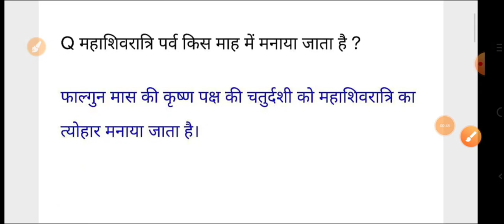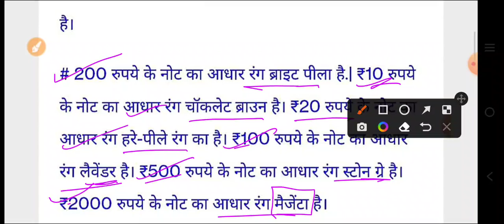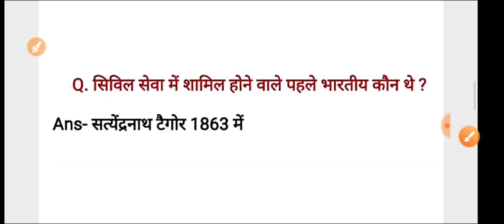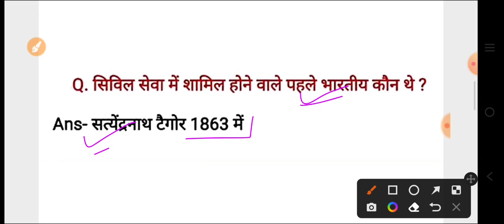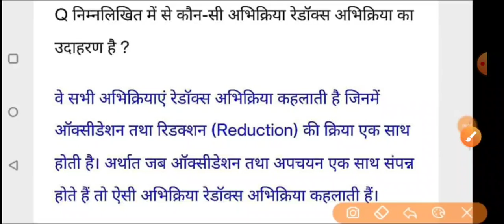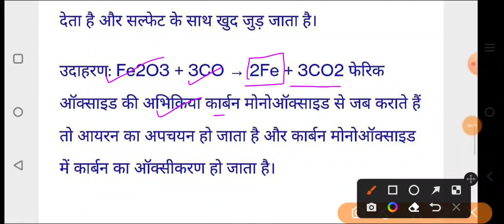SSC GD 10 January 2nd Shift Question | ssc gd 10 january 2nd shift exam analysis